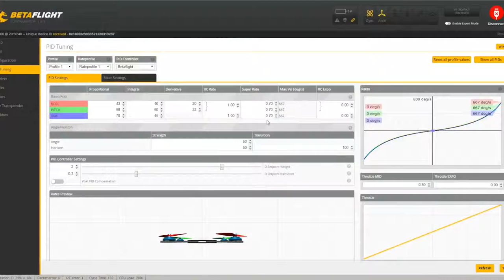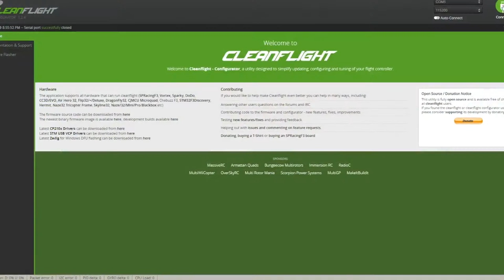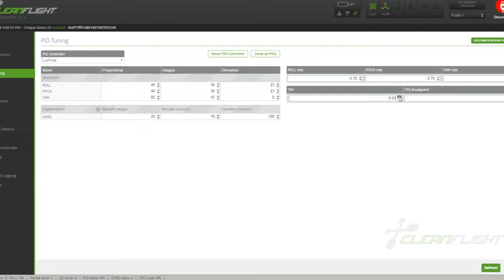Yaw Rate is the key to Good Quad Control!!! - Betaflight & Cleanflight - Kingkong Q100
Featured:
Amazon
Hobbymate Q100

Realacc Eachine QX95

Eachine QX95

Banggood
Eachine Flyingforg q90

I am no expert. I am learning as I go. I am sharing my experience with you.

Hopefully this gives you more info for your hobby.

TINY WHOOP
Amazon Links
This is the FPV AIO Camera that is used in Makerfire and it comes with Makerfire canopy
Crazepony FPV Micro AIO Camera

Furibee F36

Eachine TX01

Eachine VR007

Banggood & Gearbest links
Eachine VR007

Purchase links
Devo 7e

Amazon
Fatshark Dominator V3

Fatshark Antenna

Fatshark Receiver

Skyzone V3

Skyzone V2

Banggood
Skyzone v2

Gearbest
Fatshark Dominator V3